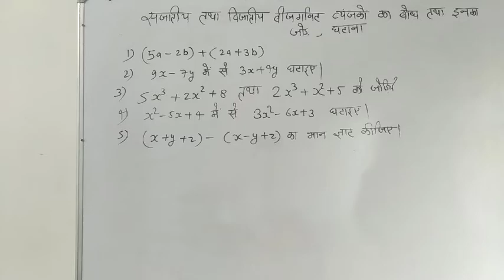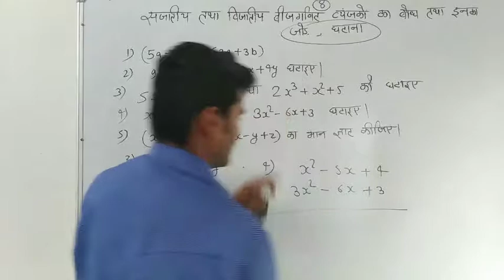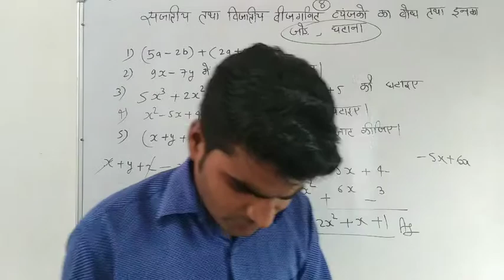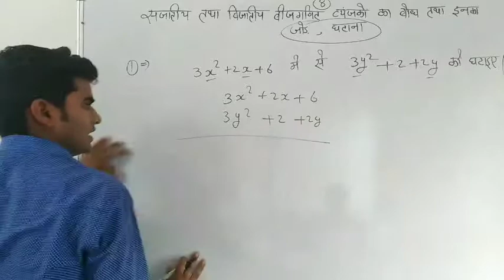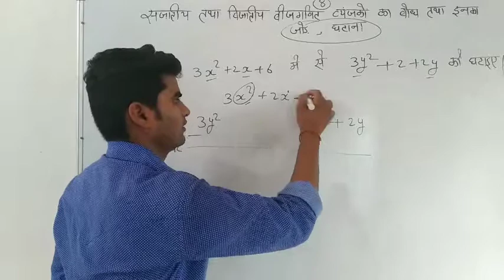CLASS 9TH ADDITION AND SUBTRACTION OF SAME AND DEFERENT TURMS(सजातीय ,विजातीय पद का योग और अंतर)